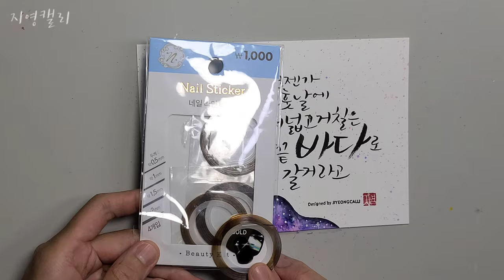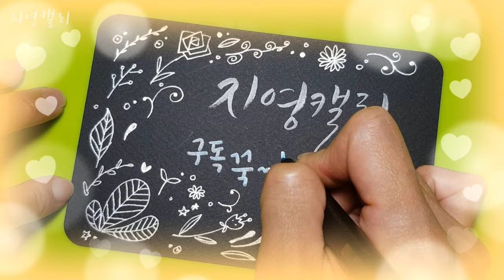[플러스펜캘리그라피] 꿈꾸는 달팽이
비오는 오후 길에서 우연히 만난 달팽이를 보니 어릴 때 들었던 패닉의 달팽이 노래가 떠올랐어요.
어디를 향해 가고 있는지,
누구를 찾아 가고 있는지,
무엇을 꿈꾸며 가고 있는지,
꿈꾸는 달팽이를 모나미 플러스펜으로 함께 그려보아요.

☆펜:모나미 플러스펜 3000 36색 세트
☆붓:화홍 세필붓 4호